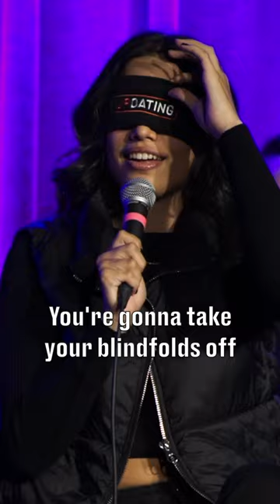Insane Chemistry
These two fall in love right away.